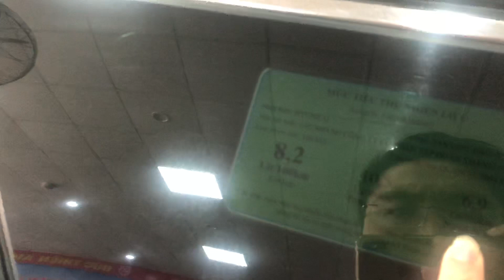Thanh lý Loạt xe 7 chỗ Máy dầu cực mới giá rẻ! Trả góp Từ 330 tr có xe! 0939063333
duc ben o to,đức bền o tô,bán ô tô,ban o to,thanh lý ô tô,thanh ly o to,bán xe ô tô cũ,ban xe cu,bán xe cũ,ban xe o to cu,bán xe,ban xe,thanh lý xe,ô tô,xe cũ,xe ô tô cũ,xe o to cu,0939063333,